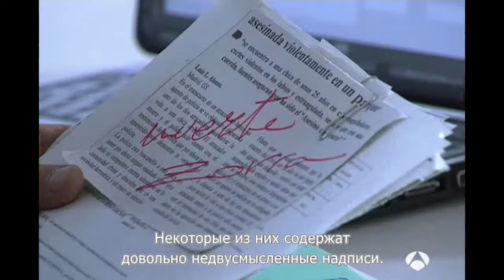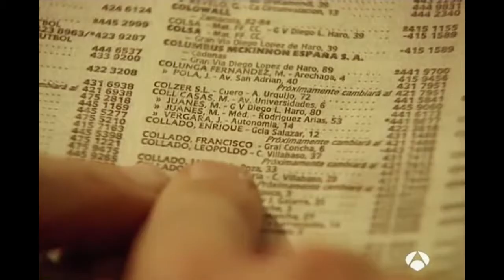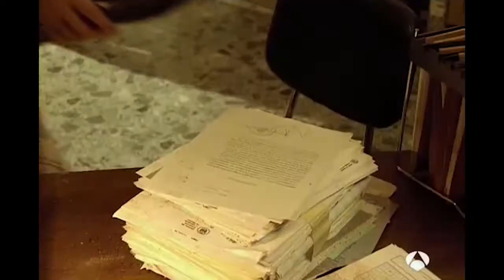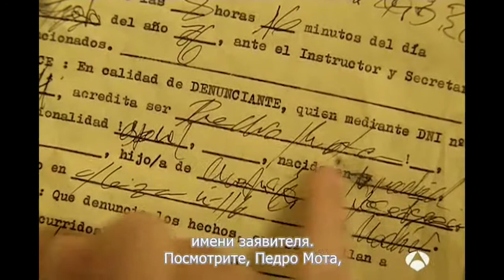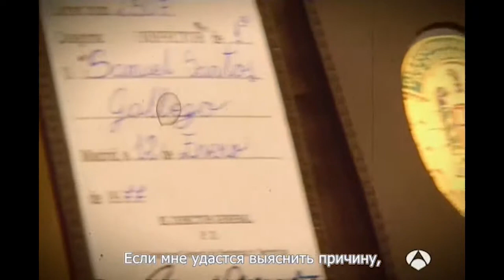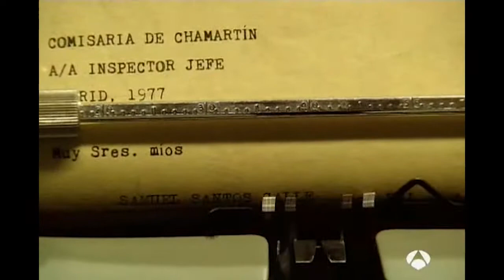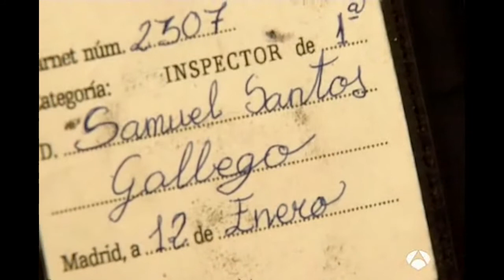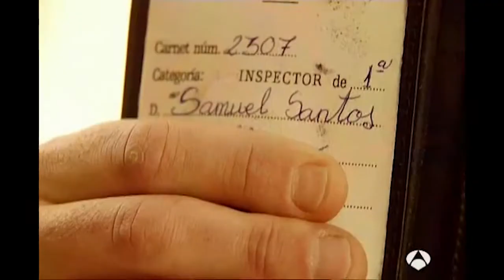Вчерашняя девушка. 1-3 серии. Испанские сериалы на русском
Возлюбленная Самуэля работает в полиции,  у нее появилась догадка, связанная с судьбой этих женщин, она решила проверить ее, но пострадала за собственную предприимчивость – маньяк берет ее в заложники. Инспектор полиции становится жертвой автокатастрофы и теряет сознание, а когда приходит в себя, то понимает, что оказался в прошлом – конце семидесятых годов.